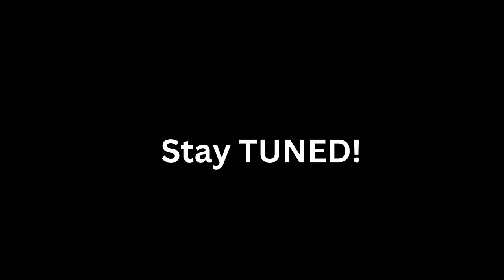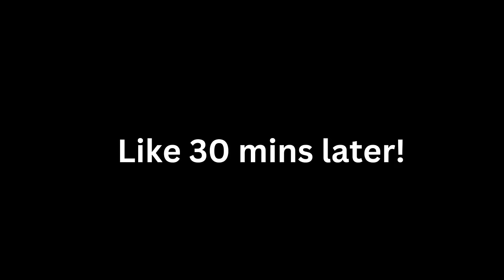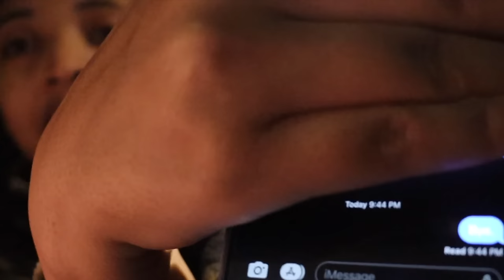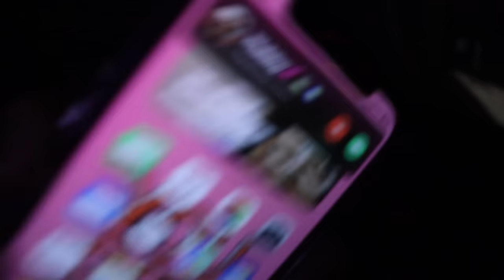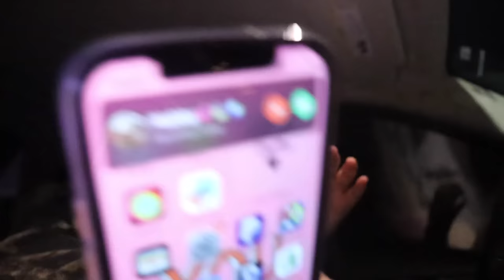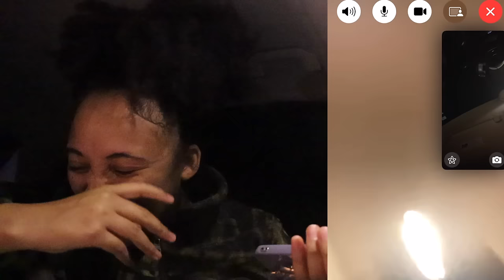I Packed Everything & Left My Bf With A "GOODBYE" TEXT!